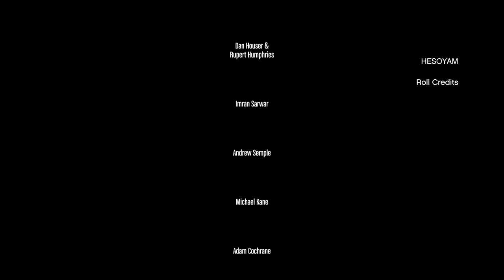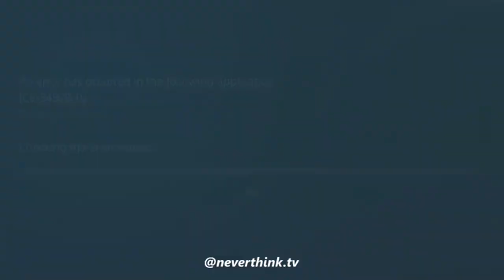GTA 5 But It's Destroyed by CHAOS Mods